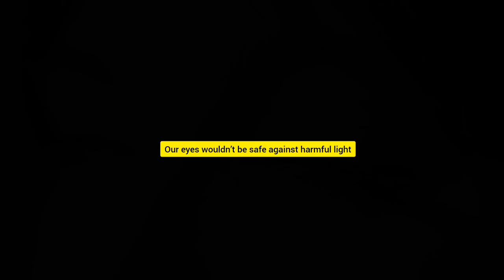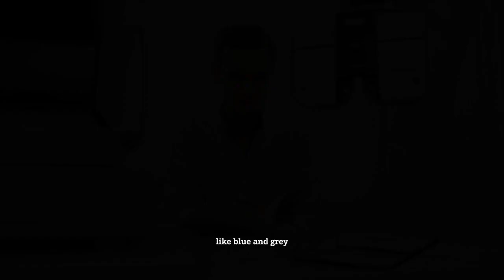Why Humans Don’t Have Black Eyes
🎵 Track Info:

Title: Eternity by Another Kid

🎧 Available on:

YouTube Music:     • Eternity  ​